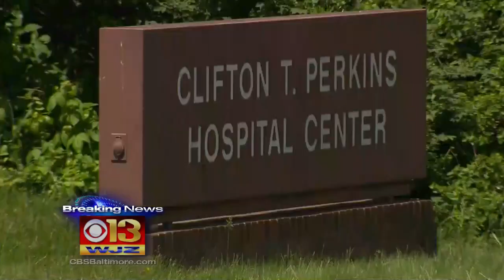After Ground Search, Police Suspect Escaped Prisoner Has Been In Drainage Tunnel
Police are investigating a sighting of an unknown man in the woods in Jessup near Clifton T. Perkins Hospital Center.